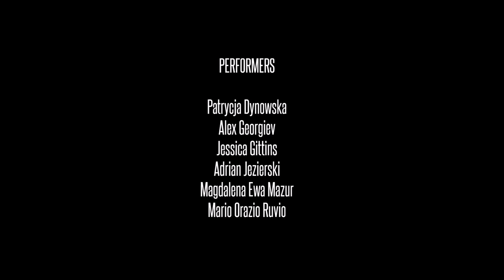Foreign Intimacy Trailer (2016)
"What does it feel like, learning to forget to love someone?"

'Foreign Intimacy' performed live, at the School of Art, as part of the Undergraduate Degree Show & Post Graduate Exhibition, 2016.

14.05.16

Performance devised & directed by Eliška Salko
Music composed & performed by Robin Lovatt

Performed by:
Patrycja Dynowska
Alex Georgiev
Jessica Gittins
Adrian Jezierski
Magdalena Ewa Mazur
Mario Orazio Ruvio